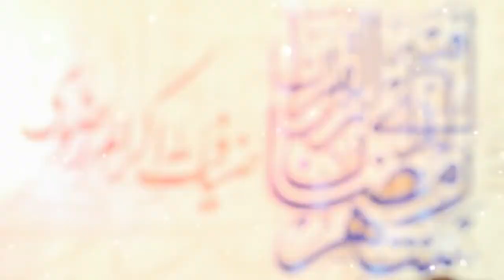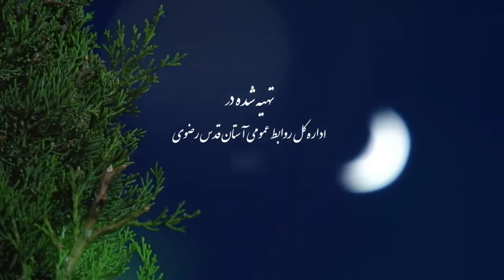Dünyanın ən böyük iftar süfrəsi- Məşhəd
Əssəlamu Əleykum
                                                               سلام علیکم
🎶Xoş izləmələr
                                                          مشاهدة سعيدة
Happy watching